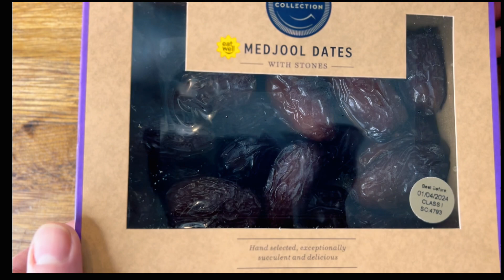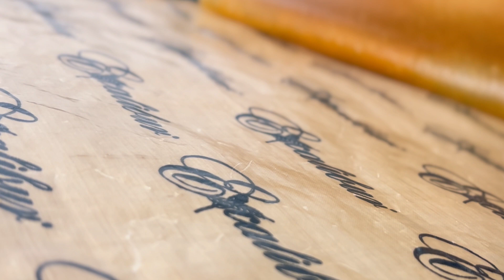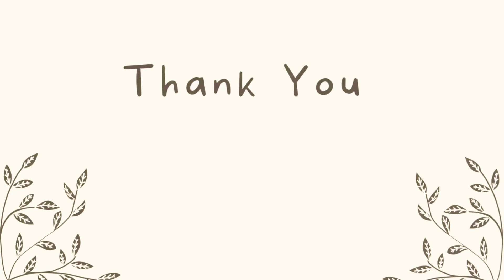Unveiling the Delicious Secret to Raw Vegan Snacking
Delicious Vegan Snacks: Kale Crisps, Stuffed Dates & Kombucha Leather!

Hey there, snack lovers!
Today, we have a delightful trio of vegan snacks that will tantalise your taste buds and leave you craving for more! First up, we have Kale Crisps - a crispy, flavourful treat that's not only delicious but also packed with nutrients. These kale crisps are made by gently massaging fresh kale leaves with a drizzle of cashew cream and a sprinkle of salt. Then, they're dehydrated to crispy perfection, resulting in a crunchy snack that's a healthier alternative to potato chips. Say goodbye to guilt and hello to kale crisps! Next on the menu is Stuffed Dates. These little bites of heaven are incredibly easy to make but taste absolutely divine! Simply take some pitted dates, fill them with soaked walnuts and top with a raw tahini. The combination of the sweet date and the creamy, nutty filling creates a mouthwatering explosion of flavours in every bite. Trust me, once you try stuffed dates, you'll be hooked! Last but not least, we have Kombucha Leather. This unique and tangy snack is made by dehydrating kombucha to create a chewy, fruit roll-up-like treat. Kombucha, a fermented tea, is not only refreshing but also loaded with probiotics that are great for your gut health. With its bold, tangy flavour, kombucha leather is perfect for those who crave a little zing in their snacks! So there you have it - three delicious vegan snacks that are not only good for you but also incredibly satisfying. Whether you're a kale lover, a fan of sweet and savoury combinations, or a fan of tangy treats, these snacks have got you covered! Give them a try and let us know what you think. Until next time, happy snacking!

KALE CRISPS RECIPE:
200 g of fresh kale
130 g soaked cashews
1/2 tsp of fresh turmeric powder
2 large Tbsp of nutritional yeast
1/2 Tsp of chilli powder (optional)
1/4 Tsp of salt
2 Tbsp of olive oil
Black pepper to taste
50 ml of water
4 Tbsp of apple cider vinegar
1 Date